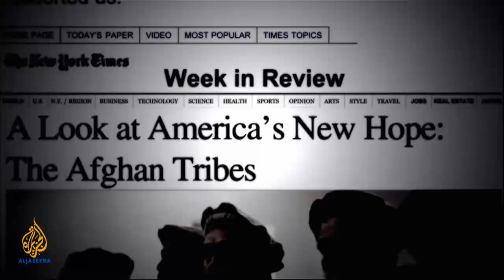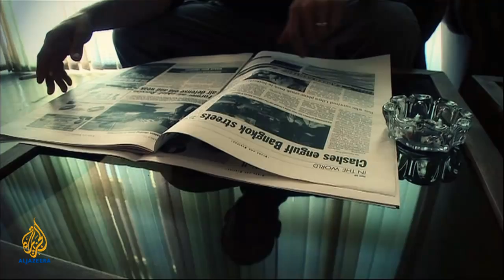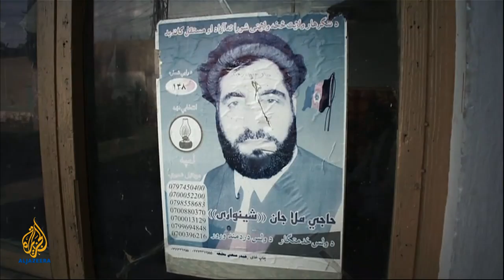People & Power - Million dollar militia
People & Power examines dangerous conflicts between the US and NATO strategies in the fight against the Taliban.